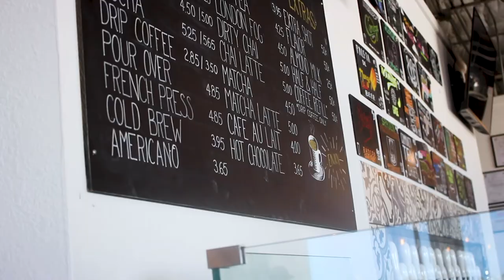This is El Paso Support Local: Mas Y Menos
Mas y Menos is similar to other specialty coffee shops, but with a twist, typically coffee shops are great places to hang out, have a conversation and get your caffeine fix, but great shops have the ability to do more, to create community and be a gathering place for people.